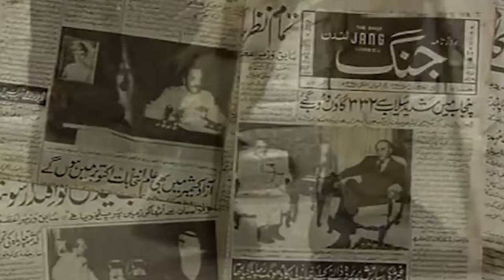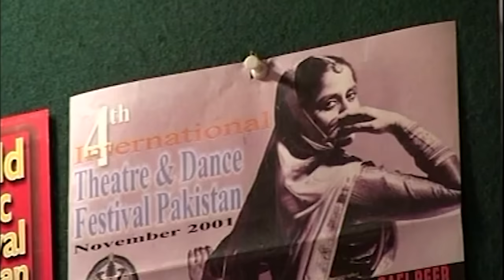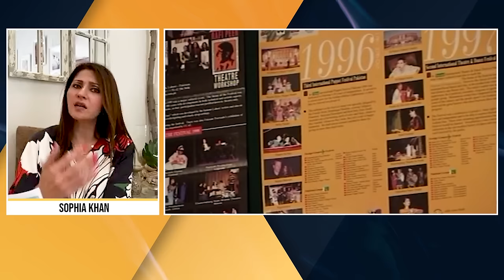Nahid Siddiqui Guru of Kathak in conversation with Sophia Khan| Struggle of Arts\Dance in Pakistan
Nahid Siddiqui Pakistan’s most venerated and renowned Kathak Dancer in Mango Lounge, will be discussing her life long journey and struggles in the field of arts. In addition to that she will also be revealing the facts behind the downfall of arts and dance in Pakistan.